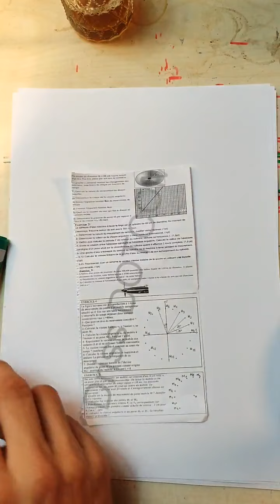Devoir 1 Semestre 1 : 🔻 1 ère Bac Live Général 🔻 لايف شامل الفرض الأول الدورة الأولى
رقم واتساب العرض :
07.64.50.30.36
رابط التواصل عبر الواتساب :

🔻 Driss Dotcom ®️

 mouvement de rotation d'un corps solide indeformable autour d'un axe fixe 1bac ( partie 1)
1BAC Biof (Ex,SM) | Mouvement de Rotation d'un solide autour d'un axe fixe : Cours, Astuces, Bonus - avec Prof. DRISS
  Le cours et exercices sur le mouvement de rotation d'un solide indéformable autour d'un axe fixe
Dans cette vidéo sur "Le mouvement de rotation d'un solide indéformable autour d'un axe fixe", nous avons abordé:
-  Définition du mouvement de rotation d'un solide indéformable autour d'un axe fixe.
- Repérage d'un point d'un mobile en rotation.
- Abscisse angulaire.
- Abscisse curviligne.
- Relation entre l'abscisse angulaire et l'abscisse curviligne.
- Vitesse angulaire moyenne.
- Vitesse angulaire instantanée.
- Relation entre la vitesse angulaire et la vitesse linéaire.
 1BAC Biof : Cours - Mouvement de Rotation d'un solide autour d'un axe fixe - Partie 1
 1Bac biof: Mouvement de rotation d'un solide autour d'un axe fixe (cours complet + astuces).
 mouvement de rotation d'un corps solide autour d'un axe fixe 1bac : résumé
دوران جسم صلب غير قابل للتشويه حول محور ثابت اولى باك